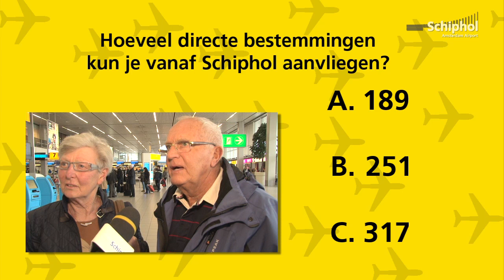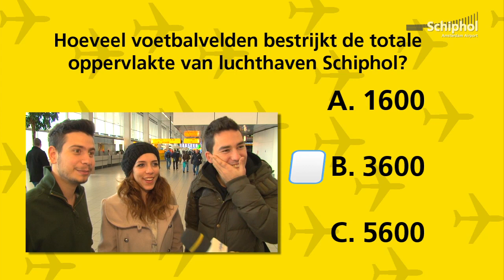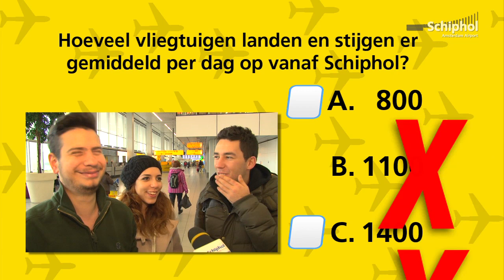Hoe goed ken jij Schiphol? Doe de Schiphol quiz deel 2!